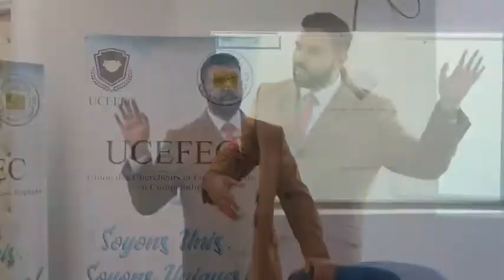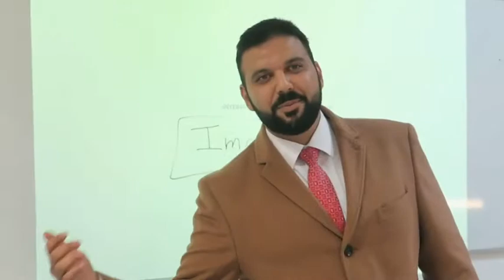Seminar at University of Sfax